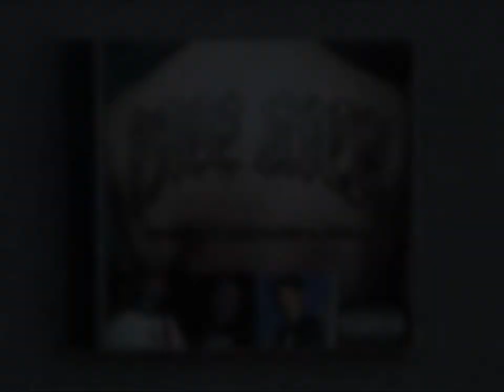FACEKICK - We Force Ya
FACEKICK is

Vocals: Niko
Bass: Hahn
Guitars: Willow
Guitars: Schopp
Drums: Ottparlik

Song: We Force Ya
Album: Respect Machine
Recorded: at Slam Session Records in Jun 2001
Written and arranged by FACEKICK